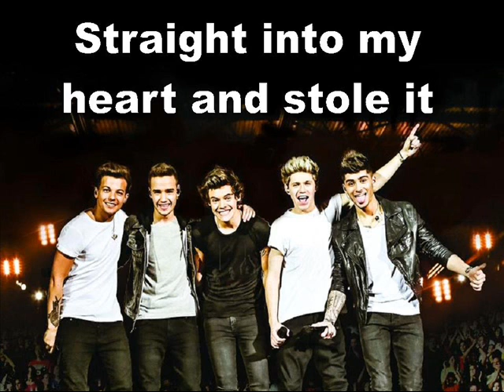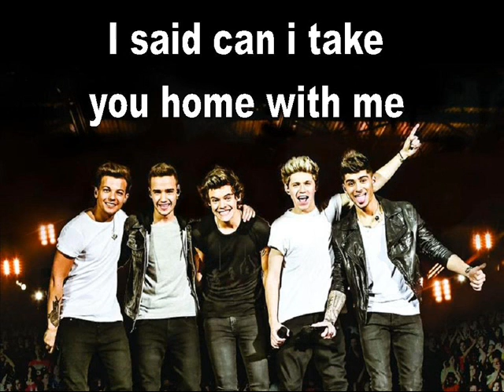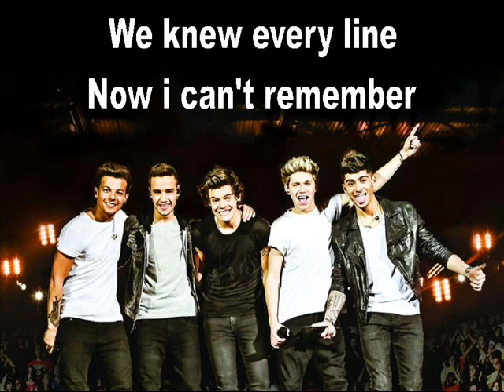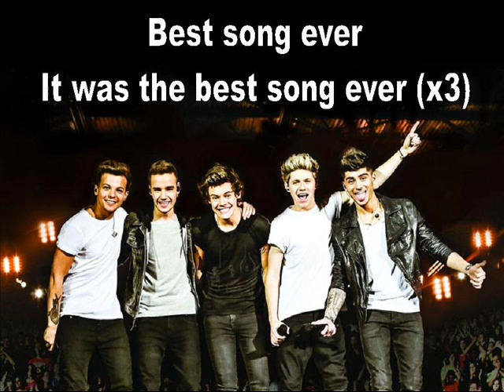One direction - Best song ever lyrics